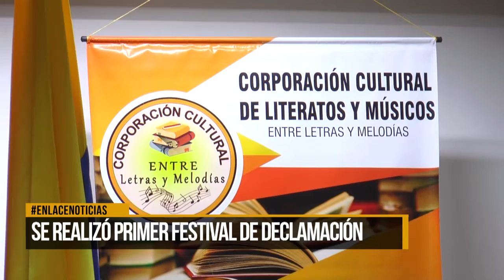Se realizó primer festival de declamación en la ciudad